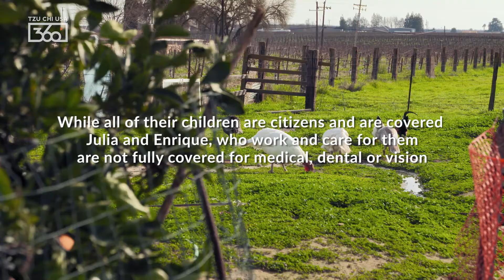Fresno In View • Caring for Farm Working Families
Life is tough for California’s farm workers, who toil in the fields for hours under the baking sun, earning a meager pay. On top of which, many - like Julia and Enrique - are undocumented immigrants who lack medical insurance and access to health care due to where they live. For these parents of seven, getting free medical, dental, and vision care thanks to our outreach is a blessing that also brings relief from worry about their health.